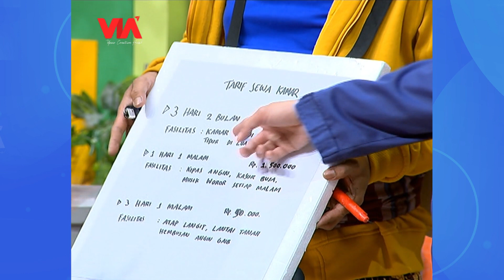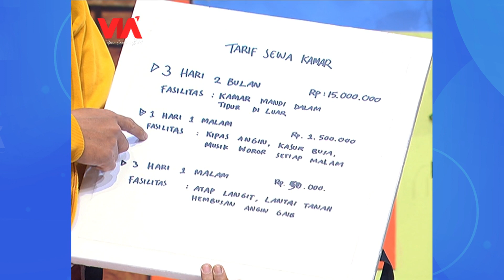Raffi, Anwar, Azis Kena Prank Peta Harta Karun!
Aa Raffi dapet peta harta karun gais! katanya bisa dapet jimat jitu...di peta itu ada petunjuk harus ngapain aja biar bisa nemuin harta tersebut...tapi kok agak ngawur dan gak masuk akal ya petunjuknya? ternyata oh ternyata...!

Follow us at:
Instagram: @pesbukers_antv I @lensaolahraga.id | @viacreativehub
Facebook Page: Lensa Olahraga | Pesbukers ANTV | VIA Creative Hub
Youtube:  PesbukersTV, VIA ENTERTAINMENT, VIA MUSIC, VIA Misteri
Helo Apps: Lensa Olahraga | Pesbukers TV